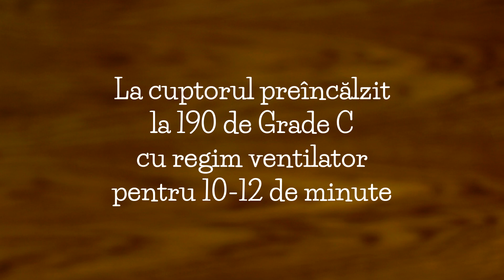FURSECURI CU LĂMÂIE I Valerie's Food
Bună ziua dragi pofticioși. Astăzi am pregătit FURSECURI CU LĂMÂIE, care sunt crocante la margini și moi în interior. În aceste fursecuri gustul și aroma este perfectă. Plus la toate nu se pregătesc greu și nu aveți nevoie de ingrediente sofisticate. Sper să vă placă rețeta de astăzi și să o pregătiți cu plăcere. Vă doresc să aveți în continuare o zi cât mai gustoasă și poftă bună!